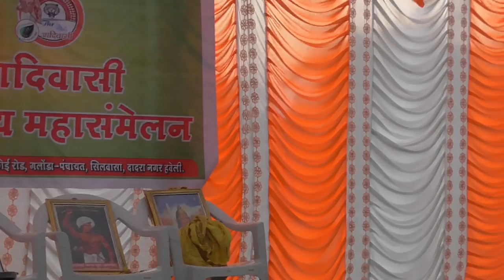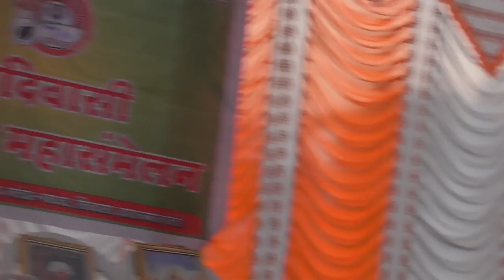दुनिया का आदिवासी साहित्य Silwasa ke Hathola gram me 26th aadiwasi sanskratik akta mahasammelan 2019